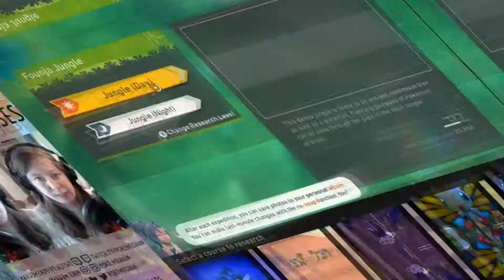New Pokémon Snap Course Tour: Florio Nature Park, Founja Jungle, Sweltering Sands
In this video we take you on a New Pokémon Snap course tour of the first three areas you can unlock in the game: Florio Nature Park, Founja Jungle, and Sweltering Sands. We take you on a slow tour through each are both day and night with littler to no commentary, and no photos so that you can get an idea of what the game looks like if you are considering purchasing. Is the New Pokémon Snap worth it? I personally say YES 10/10 would recommend but I hope this video tour of the Pokémon Snap courses helps you decide for yourself!

CHAPTERS:
00:00 Intro
00:31 Florio Nature Park Day
04:32 Florio Nature Park Night
08:47 Florio Nature Park Illumina Spot
12:02 Founja Jungle Day
16:48 Founja Jungle Night
21:32 Sweltering Sands Day
25:41 Sweltering Sands Night
30:05 Outro

MUSIC |
Intro - Geographer - "Feather Duster"
Sound FX from Zapsplat.com
SOCIAL MEDIA |
GEAR |
Canon EFS 50mm
Microphone: Røde VideoMicro
Tripod 1: Sunpak TravelSmart50
Tripod 2: Joby GorillaPod 3k
Video editing: Movavi Editor Plus